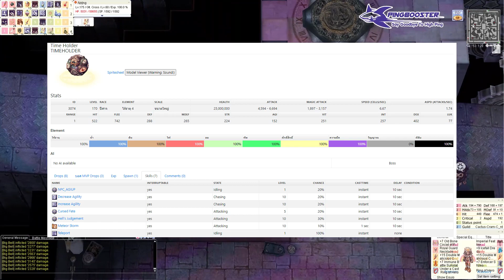RO Guide - Review Nightmare Clock Tower (NCT ดันที่จะพาคุณไป 175)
ส่วนลดทันที 15% ถ้าเติมเงินผ่านบัตรเดบิต/เครดิต ตั้งแต่ 3 เดือนขึ้นไป เพียงกรอก Discout Code "Assing" ขณะเติมเงิน
สำหรับลูกค้าเติมเงิน กรอกรหัสโปรโมชั่น "Assing2020" รับวันใช้งานฟรี 2 วัน

✅ กลุ่มพูดคุย/แลกเปลี่ยนความรู้ ชาวกิโยติน

✅ กลุ่ม JRO สำหรับผู้เล่นไทย